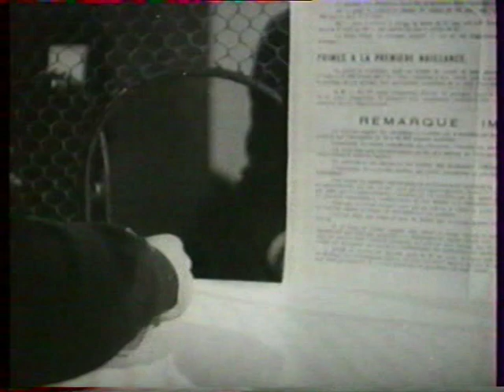Régime de Vichy La famille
Film de propagande